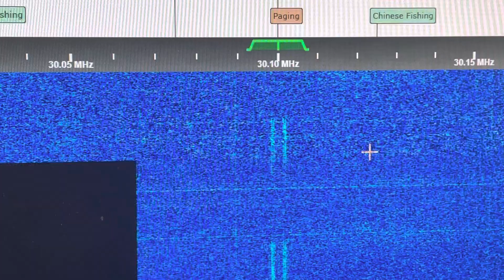30.100 MHz POCSAG Pager Signals 30.1 MHz Paging VHF Low Band Skip - G8JNJ UK SDR 26 May 2023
Possibly out of Denmark.
Reference
30.100 MHz - 31.420 MHz 30.1 MHz - 31.42 MHz
TB 94061 concerning on site radio paging

30.120 MHz - 31.300 MHz 30.12 MHz - 31.3 MHz remote control telemetry

30.005 MHz - 30.010 MHz military
30.01 MHz - 30.25 MHz 30.250 MHz military mobile
30.280 MHz - 31.700 MHz MIL
31,700 MHz 30,1 mhz radio paging

Band 30.0100 MHz - 37.5000 MHz mobile land mobile military mobile

30.1 MHz POCSAG paging system on 30.100MHz 30.100 MHz 30,100kHz 30.10 FM 30.1 MHz pager 30 MHz band VHF lowband skip DX